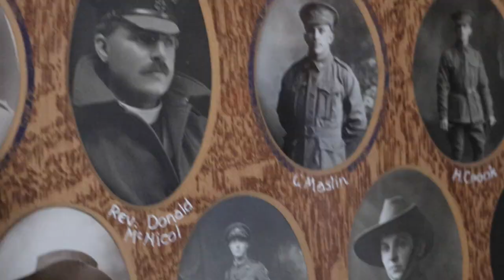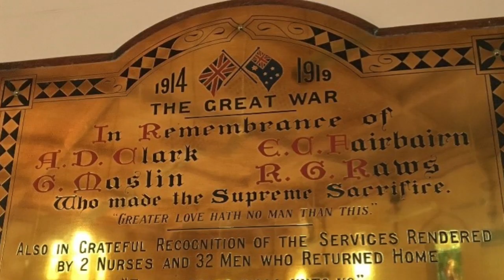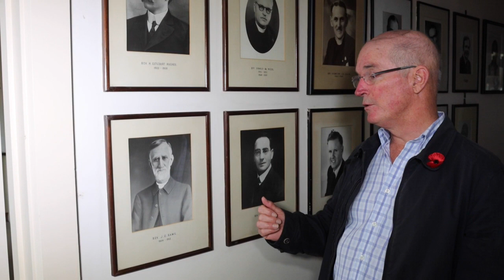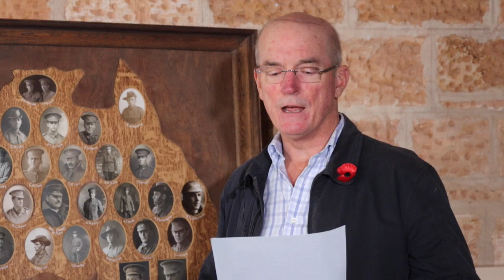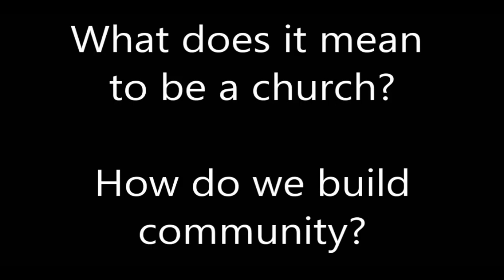The church we love, in the city we love - 26 April 2020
Unley Park Baptist Church
Speaker: Jason Hoet

CCLI Church streaming License #193613

Service Songs
God Is Great CCLIU Song # 3375851
King Of My Heart CCLI Song # 7046145
Speak, O Lord CCLI Song # 4615235
Good Good Father CCLI Song # 7036612